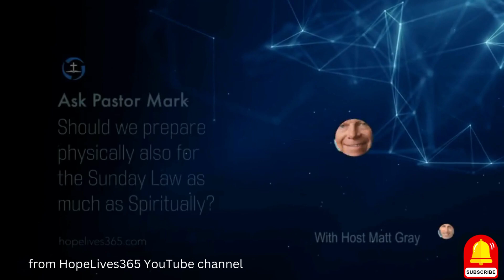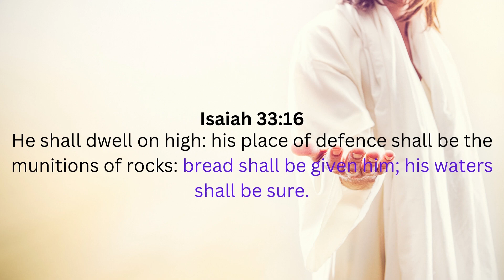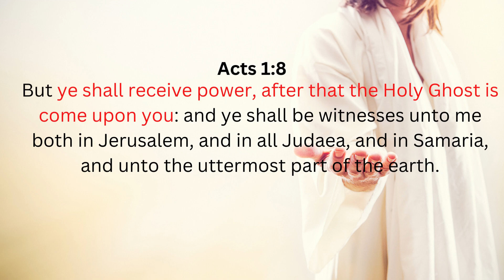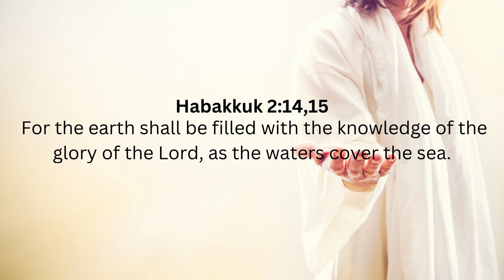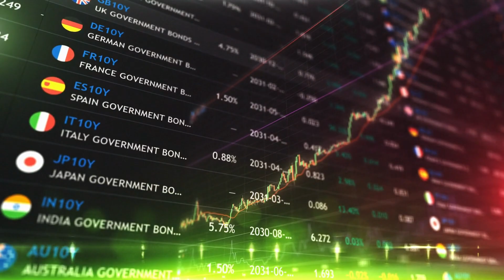Physical Preparation For the Coming Sunday Law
For a better experience, turning on the subtitles is highly recommended.

The goal is to help you get ready for Jesus’ coming. This channel focuses on proclaiming the good news of Christ’s soon coming (especially the events that precede it) to a confused and dying world. The Last Day Events are being presented in a logical arrangement. However, “The Truth” does not claim that all the future events are being presented in the exact order of their occurrence.

When I lead you to watch another video at the end of a video and you don’t see it, please don’t be offended. It (the new video) will appear once it is published. Thank you.